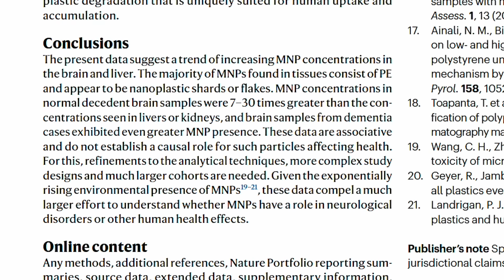Microplastics In Our Diet?!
Microplastics are tiny plastic particles between 1 nanometer (nm) and 5 millimeters (mm) in size, and they have infiltrated our environment, including the food we consume daily.

Here are seven foods that contain microplastics and how to limit exposure.